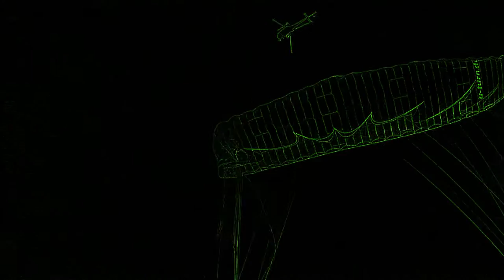D-bag drop from helicopter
D-Bag Absprunge von 2 Bohag Helikopter am Emmentalischen Schwingfest
2011.
Piloten Stefan Gerber und Kurt Hänni